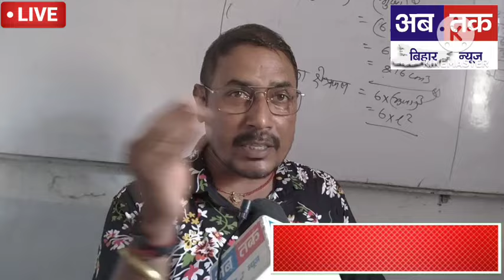bihar prepaid meter news|बिहार की जनता प्रीपेड स्मार्ट मीटर से परेशान|Smart meter|AB TAK BIHAR NEWS.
bihar prepaid meter news
बिहार की जनता प्रीपेड स्मार्ट मीटर से परेशान
AB TAK BIHAR NEWS
smart meter
smart meter protest
nitish kumar bihar
smart meter ka virodh
bihar me smart meter ka virodh
tejashwi yadav on smart meter
bihar politicsias shrikant shastri
bihar news
news of bihar
बिजली स्मार्ट मीटर के खिलाफ एक अक्टूबर से राजद का प्रदर्शन
बिहार बिजली बिल कैसे चेक करें
बिहार बिजली स्मार्ट मीटर
बिहार बिजली बिल कैसे चेक करें मोबाइल से
बिहार बिजली बिल कैसे भरे
बिजली स्मार्ट मीटर पर मंत्री का बयान
बिजली स्मार्ट मीटर पर तेजस्वी का बयान
bihar bijli bill kaise dekhe
consumer number kaise nikale
consumer number kaise nikale bihar
bihar prepaid meter recharge
bihar smart meter news
smart meter
smart meter electricity
smart meter installation
smart meter reading
smart meter recharge kaise kare
smart meter hack
smart meters explained
smart meter not connecting
smart meter kaise lagaye
smart metering system